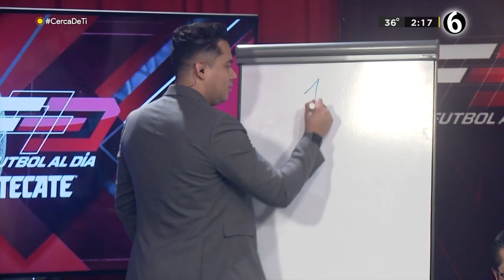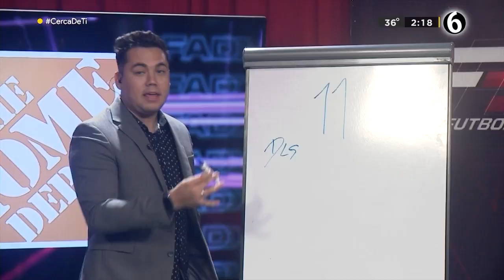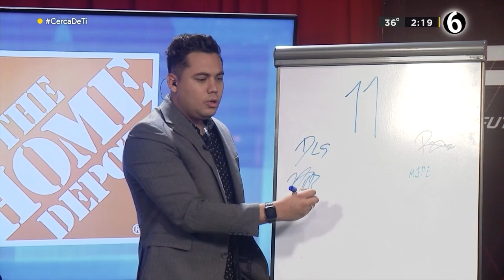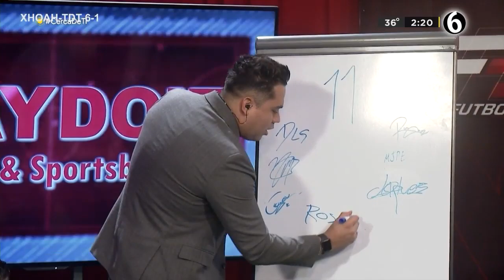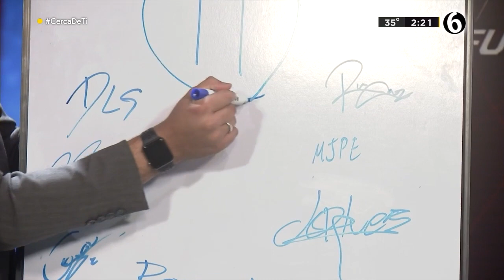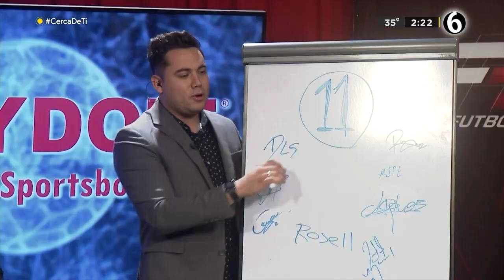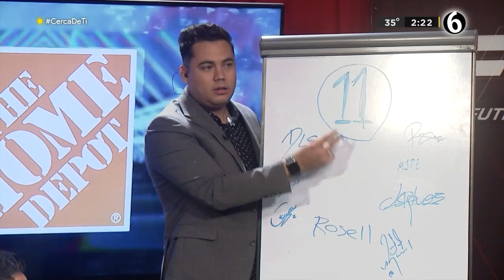Firman en vivo la salida de Ignacio Jeraldino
Conductores de Canal 6 Deportes firmaron en vivo la petición para que el Club Santos anuncie pronto la salida del jugador chileno.